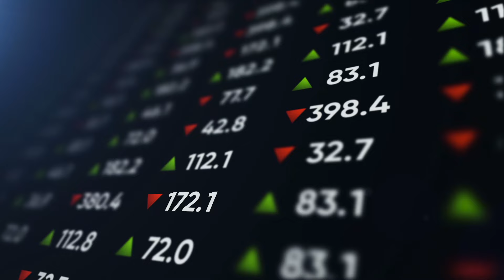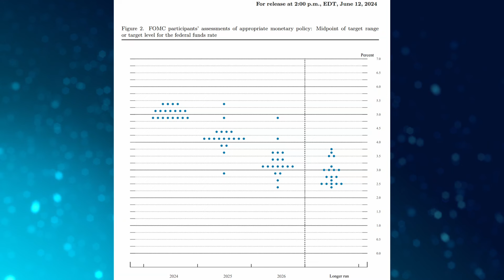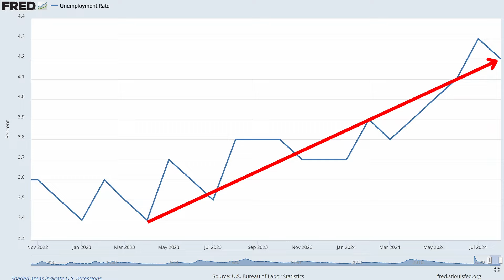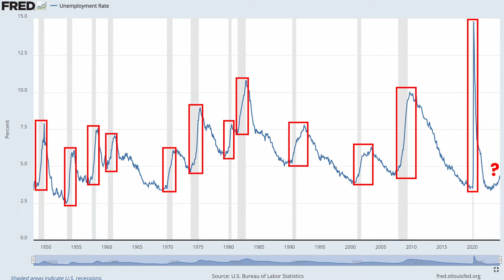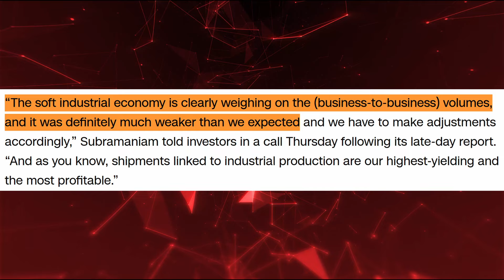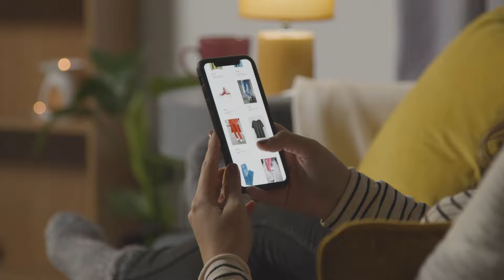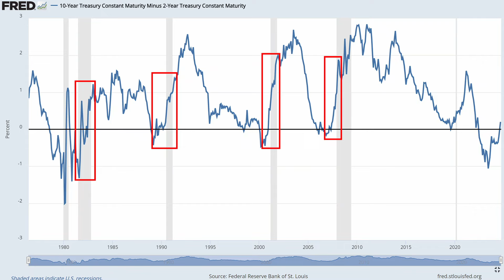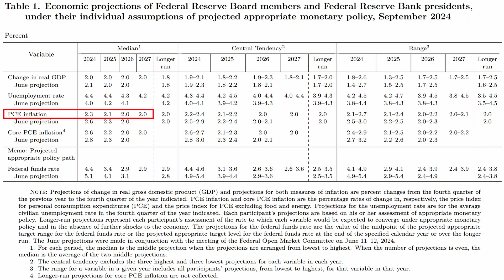It's ALL Collapsing And They Are Starting to Panic